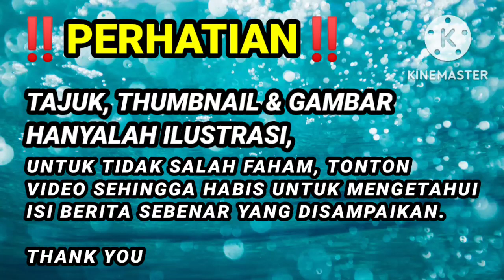GEMPAR!! ZAHID & TOK MAT LETAK JAWATAN DALAM UMNO SERTA MERTA MALAM INI? RUPA²NYA INI YANG TERJADI..